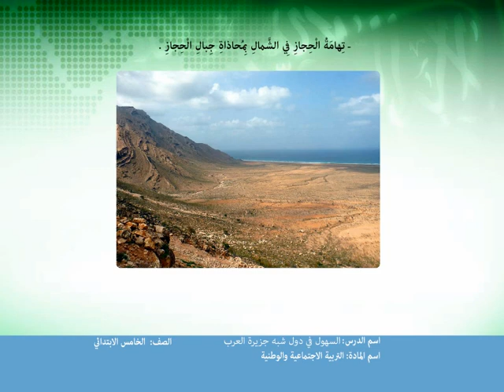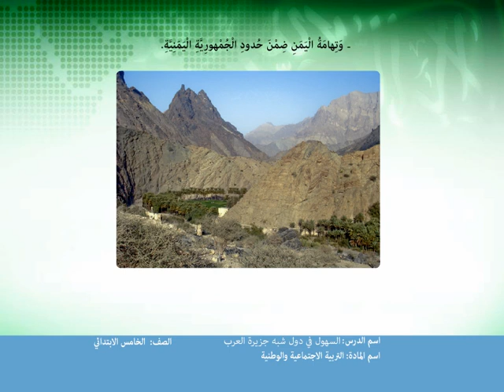تضاريس دول شبه جزيرة العرب